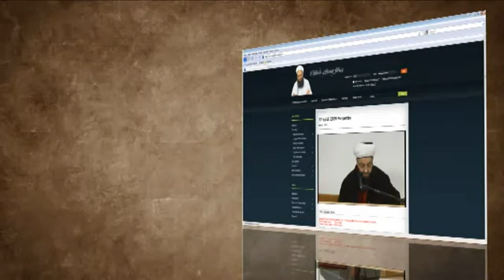Cübbeli Ahmet Hoca - Şifai Şerif - 9. Ders - 27 Eylül 2009